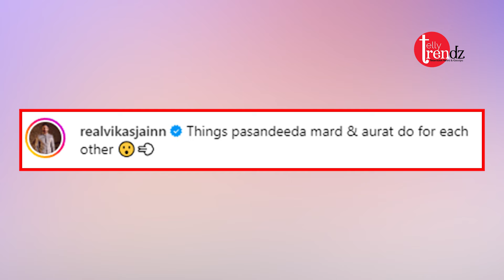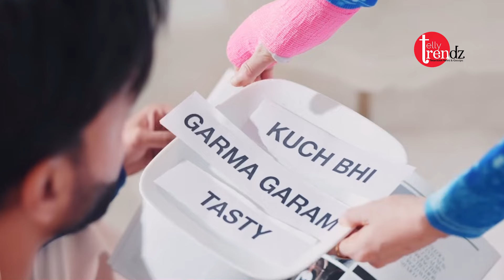Ankita Lokhande pampered Vicky Jain fans trolled the couple,said now your image will not